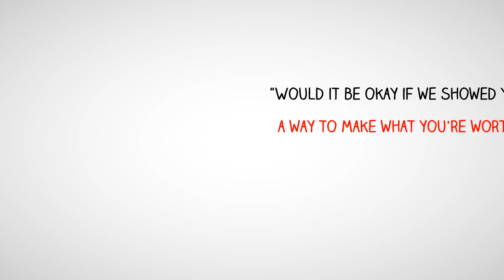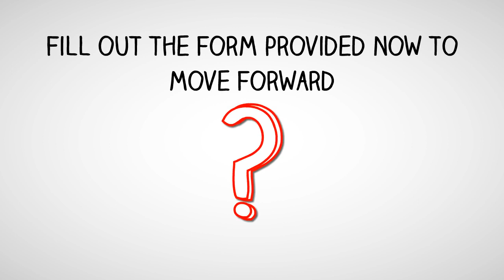Are YOU READY to QUIT your JOB?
Join us on Instagram. Karaoke.kar    NOTE the  DOT between Karaoke.  and Kar.
What is Karaoke KAR? We are so glad you asked!! With Karaoke KAR, you sing and we drive! Book your next Music City party with us. We are the only mobile karaoke studio around! Maybe even in the country!

Karaoke Car Pool with James Cordin has been a major hit and now you can enjoy our new service, "KaraokeKar".

OUR OTHER LINKS and Support!!